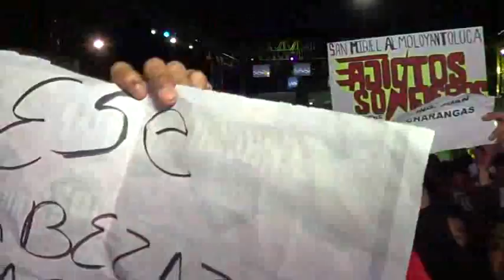SONIDO LA CONGA CARNAVALES DE LA MARTIN CARRERA 2015